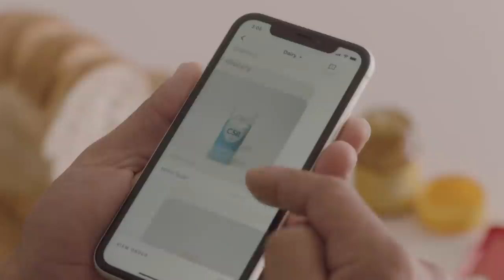Wing's drone delivery service in action in Australia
From enjoying their morning coffee without having to leave the house, to getting milk and bread delivered because they forgot to pick it up in their weekly shop, customers in Canberra, ACT and Logan, QLD, have embraced drone delivery.